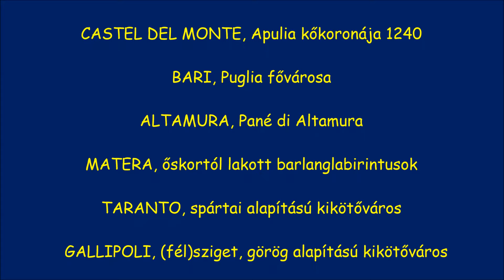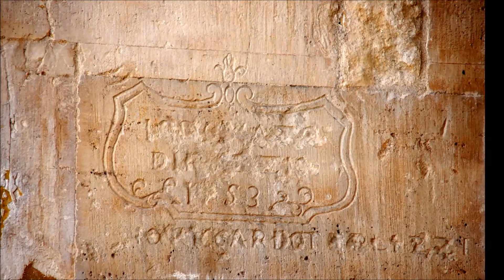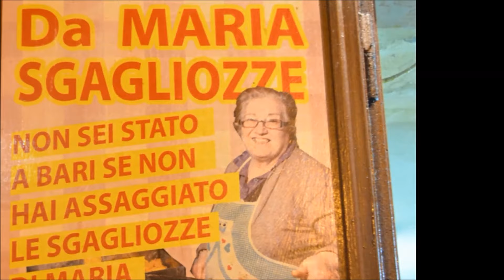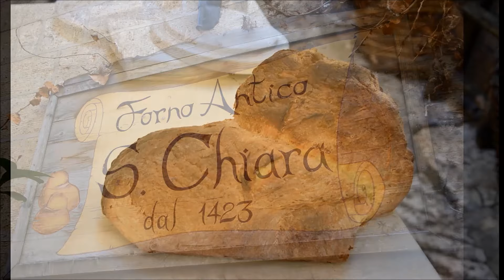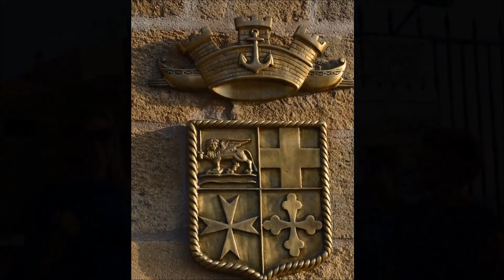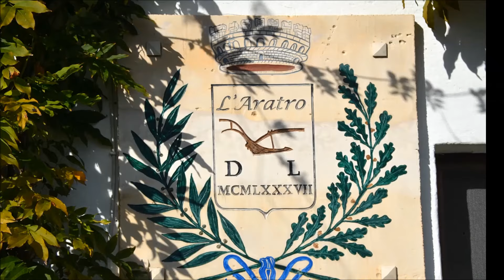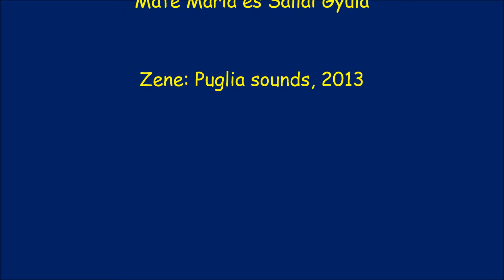Puglia, az olasz csizma sarka, 2018